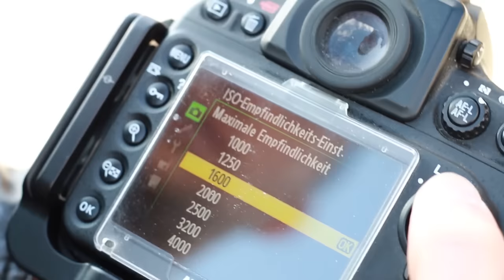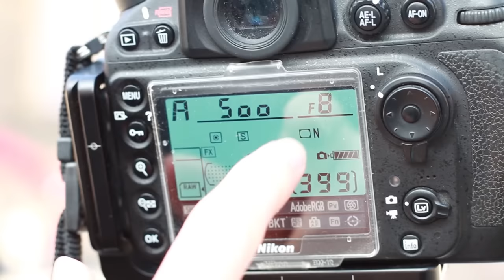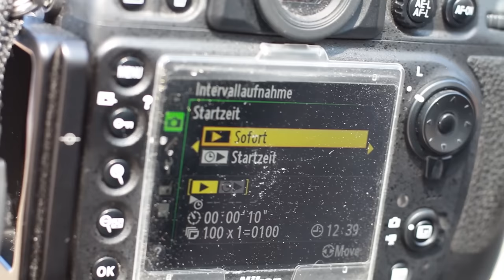INTERVALLAUFNAHMEN FÜR TIMELAPSE | FOTOGRAFIEREN LERNEN | TUTORIAL DEUTSCH | #61